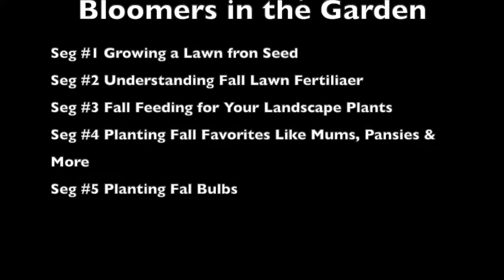BITG 10 05 19 Fall Landscape Care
Bloomers in the Garden 10.05.19 Growing A Lawn with Grass Seed • Understanding Fall lawn Fertilizer • Feeding Your Landscape Shrubs in Fall • Planting Mums, Pansies and other Fall Flowers • Planting Fall Bulbs